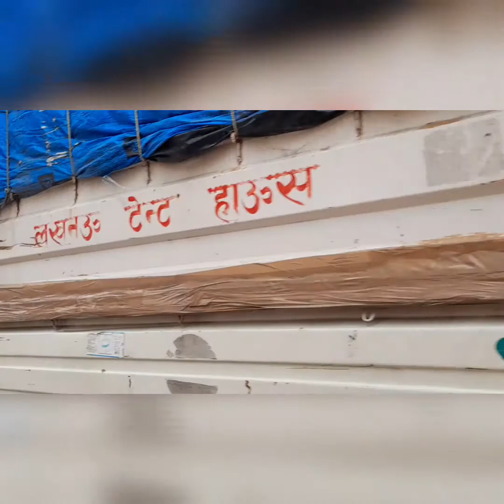Lucknow - Gomti Nagar journey Episode 1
Musician: @iksonmusic

Gomti Nagar ki is journey ko enjoy kriye

I'm on Instagram as @abhishekmishra4536. Install the app to follow my photos and videos.